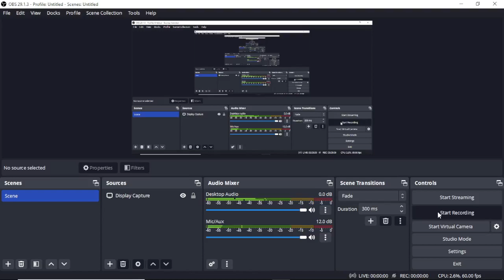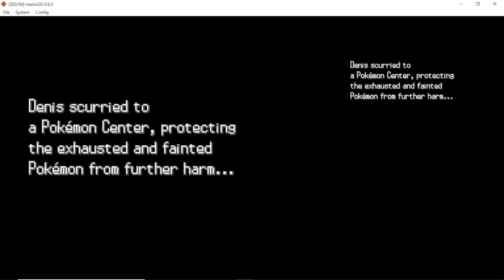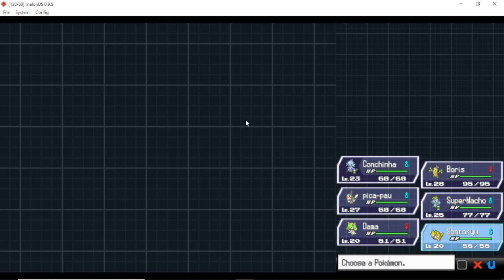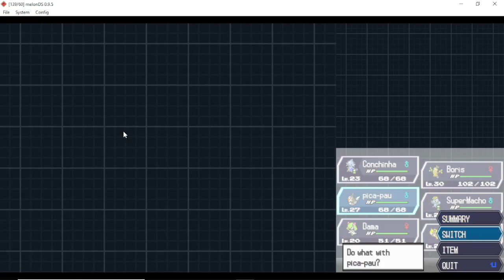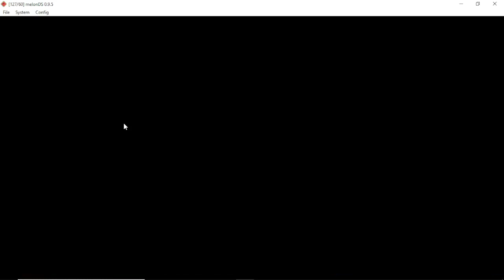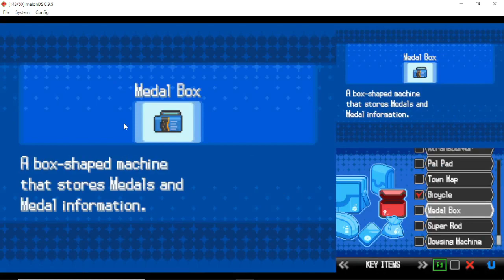Poke W redux p4: até npc tá hard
pokemon volt white 2 redux